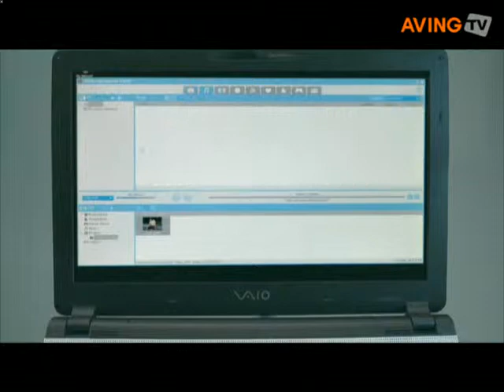최신 PSP 픽쳐 트레일러 공개